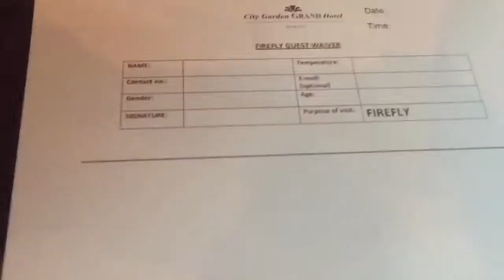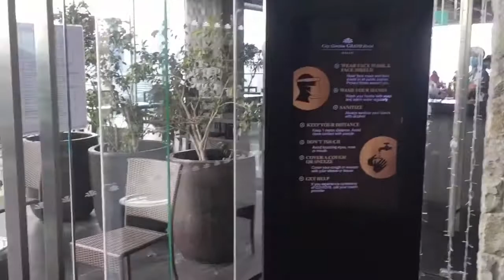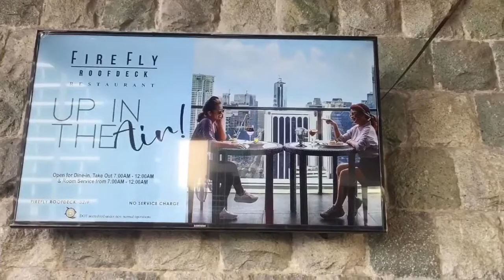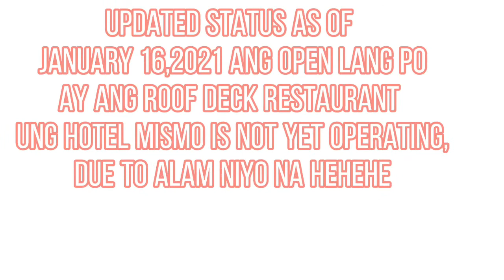FIREFLY ROOF DECK QUICK VIEW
FIREFLY ROOF DECK RESTAURANT(City Garden Grand Hotel)  - located at Makati City

Maganda ang place, masarap ang food even its pricey worth it naman :)
nakakalungkot lang kasi sabi ng isang staff, may possibility na mag stop sila ng operatiion due to dacerna case.

Sorry for the low quality of everything heheh! anyways newbie here!!!

TOUR VLOG
TOUR VLOG
TOUR VLOG
TOUR VLOG
TOUR VLOG